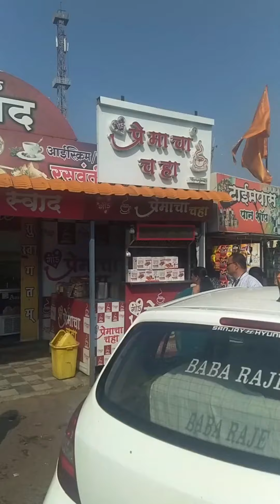VLOG 70 | Bhavach wedding 🤩| location : SATARA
background music 😋=